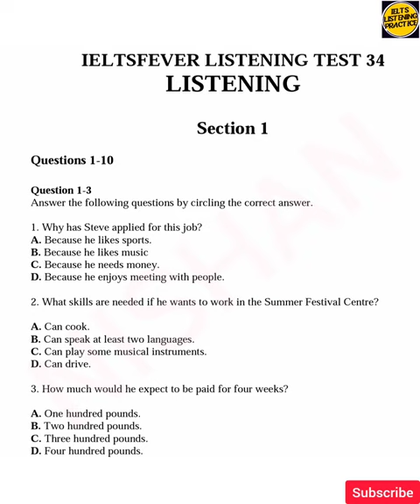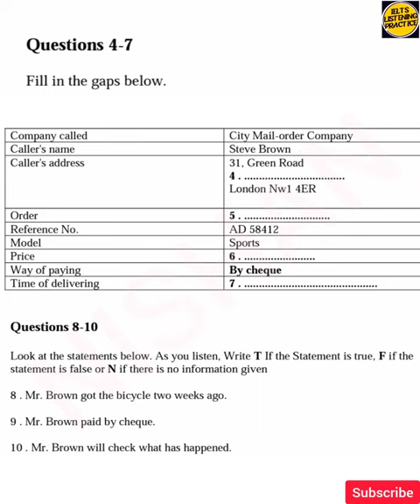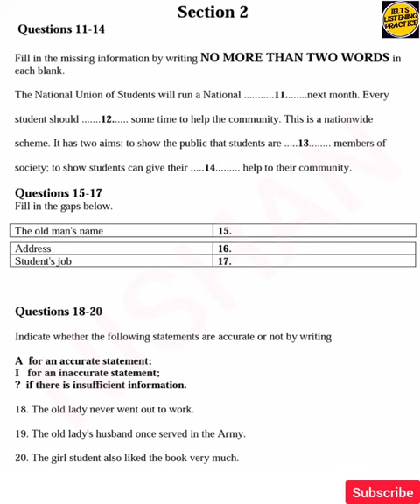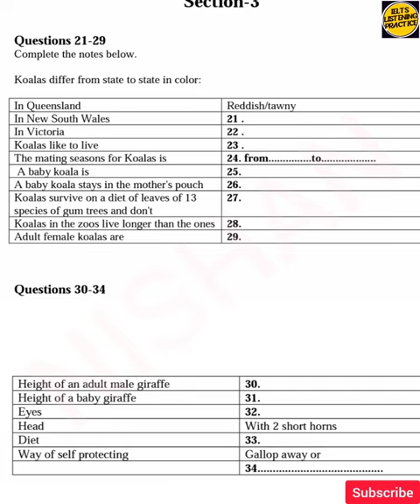Ielts fever listening test 34 | why has Steve applied for this job